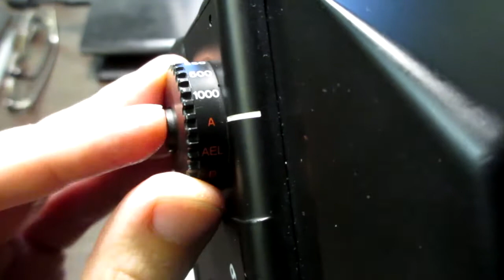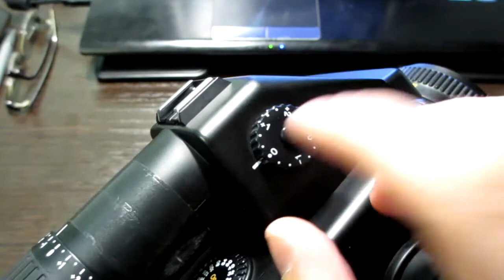Обзор пленочной СФ камеры Mamiya 645e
В данном видео обзор на пленочную бюджетную среднеформатную камеру Mamiya 645e от лица фотолюбителя.
Тайминг видео:
0:00 общая часть
1:26 близкое рассмотрение, тех.особенности и плюсы
16:15 минусы
18:13 итоги обзора